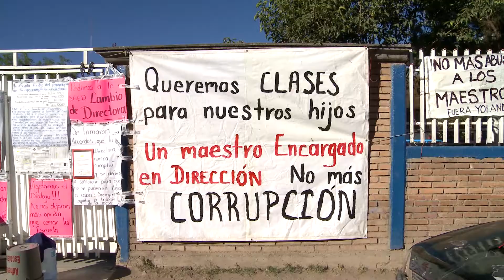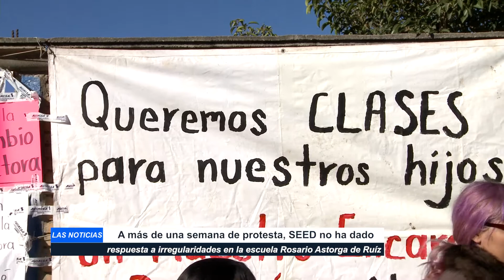A MÁS DE UNA SEMANA DE PROTESTA, SEED NO HA DADO RESPUESTA A IRREGULARIDADES